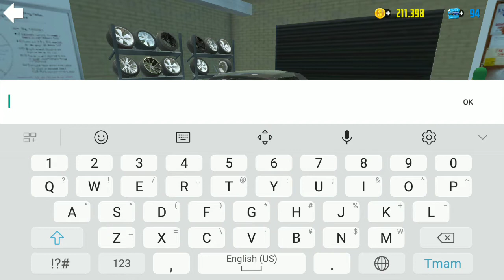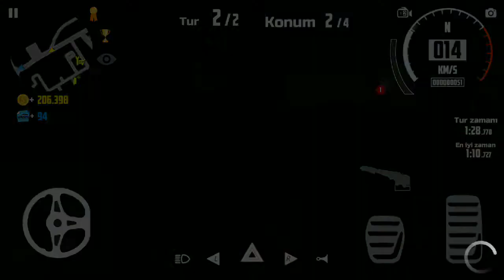CAR GAMES Car🚘🚘 Drive 3D Android İos